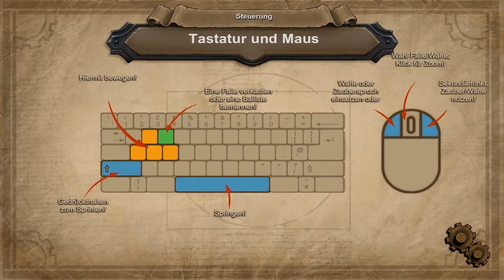Let's Play Orcs Must Die! #01 [HD] - Das Gemetzel kann beginnen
saftiges Lets play mit dem MisterFreaKoo ;D
leider ist meine Stimme sehr leise aufgenommen worden aber wird ab Folge #05 besser.

Orcs Must Die! ist ein Tower-Defense-Computerspiel von Robot Entertainment für Xbox 360 und Windows-PC,
 das im Oktober 2011 veröffentlicht wurde.
 Anders als die Mehrheit der Tower-Defense-Spiele wird das Spielgeschehen nicht aus einer Vogelperspektive präsentiert,
 sondern aus einer Third-Person-Perspektive auf den Charakter, wodurch das Spiel Elemente des Genres Shooter erhält.